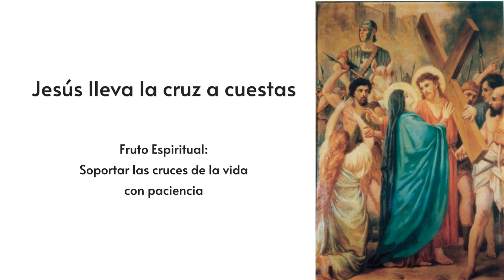Rosario para el 8 de marzo, 2024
Los Misterios Dolorosos